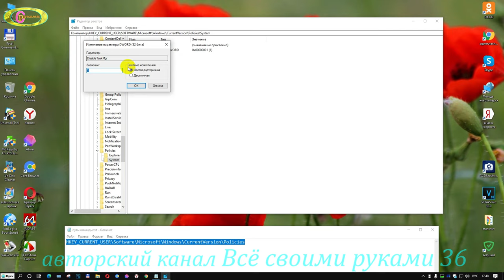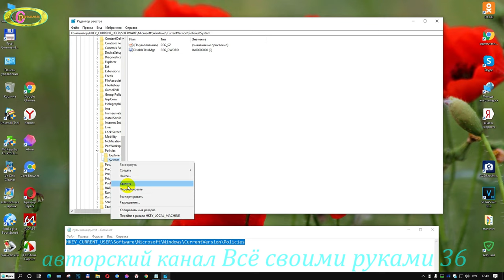Почему не открывается диспетчер задач windows 10 и как включить его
Почему не работает диспетчер задач windows 10 и не высвечивается на контекстном меню панели задач смотрим видео.Длдя устранения этой проблемы есть только один способ, который работает на всех платформах Windows. После просмотра видео до конца вы сами узнаете  почему не открывается диспетчер задач windows 10 и как устранить эту неисправность.
 Путь команды:   HKEY_CURRENT_USER\Software\Microsoft\Windows\CurrentVersion\Policies